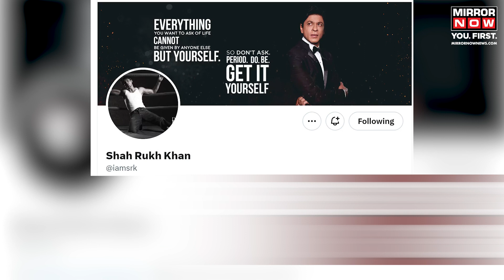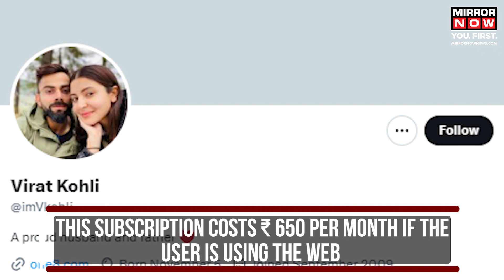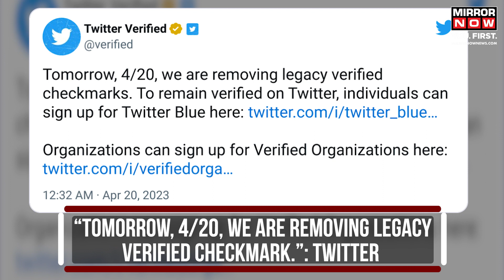Twitter Blue Tick Gone: Musk Removes Legacy Blue Tick Checkmark | Twitter Blue Tick subscription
Twitter Blue Tick: The American micro-blogging has taken the most unexpected step by removing legacy verified blue tick from all accounts. Many eminent personalities in India have lost blue checks that helped verify their identity and distinguish them from impostors. Watch this video to know more.